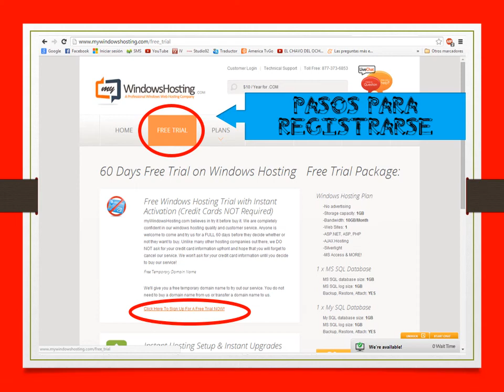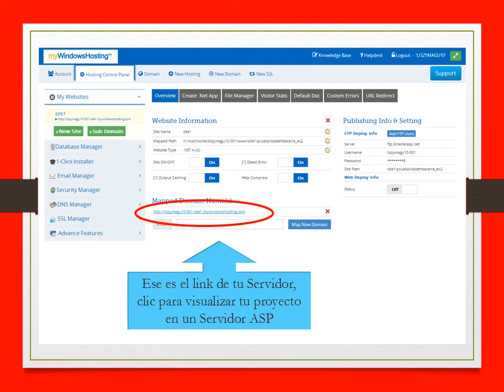Como subir un proyecto ASP.Net a un servidor gratuito en mywindowshosting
Este video muestro brevemente como subir un proyecto ASP.Net a un servidor gratuito en mywindowshosting este servidor me gusta porque no tiene mucha publicidad y es combatible con varias versiones de SQL